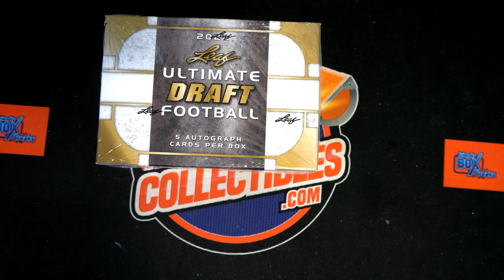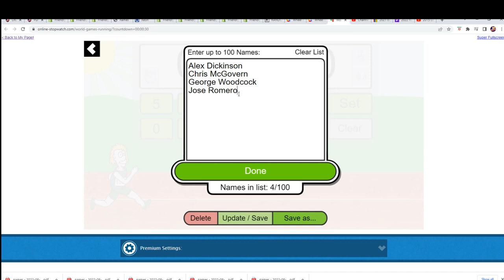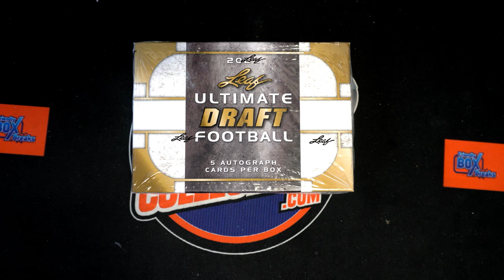2022 Leaf Ultimate Draft Football FILLER ID 22ULTDRAFTFB332